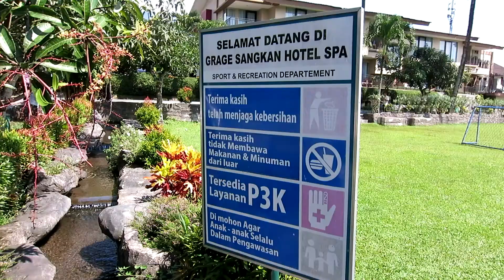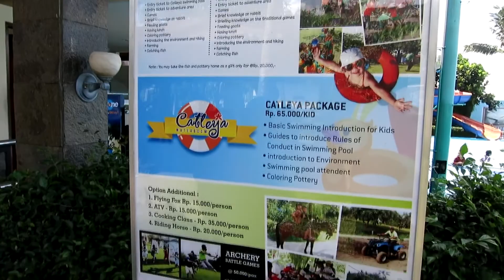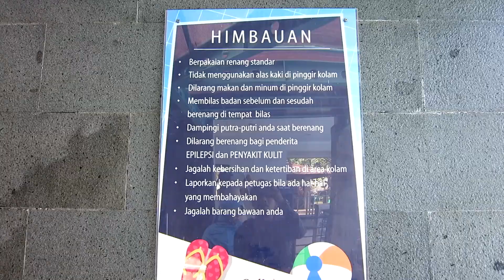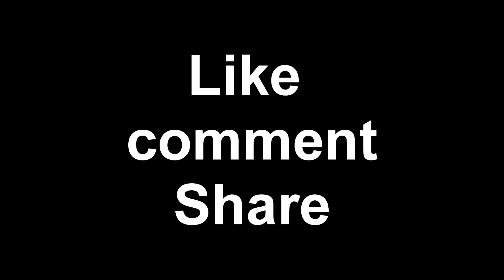ASIKNYA BERENANG DI GRAGE SANGKAN KUNINGAN JABAR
GRAGE hotel dan spa kuningan atau lebih sering di sebut GRAGE SANGKAN karena letaknya ada di jalan Sangkanhurip Kuningan jabar.

kolamnya enak dan cukup bersih, kalau tidak salah Grage sangkan termasuk hotel bintang 4 dikuningan. jadi kalau misalnya mau berlibur, mudik atau wisata ke kuningan berenang di grage sangkan bisa jadi pilihan untuk mengisi waktu liburan anda.

selain ada kolam dinginnya tersedia juga kolam airpanas dan bisa sekalian berendam buat menyegarkan tubuh anda whehehe.

untuk info hotelnya bisa diliat di website traveloka, pegi-pegi, atau sejenisnya.